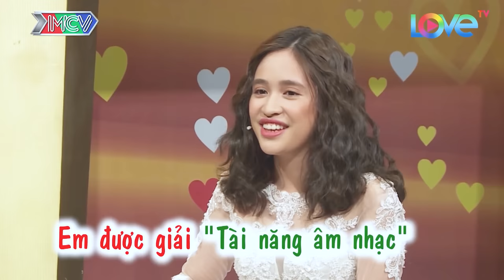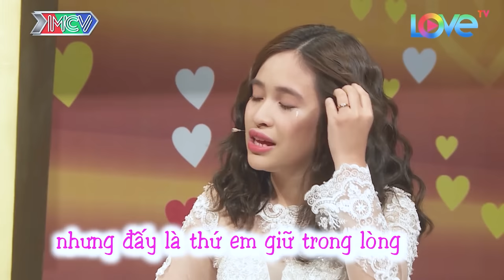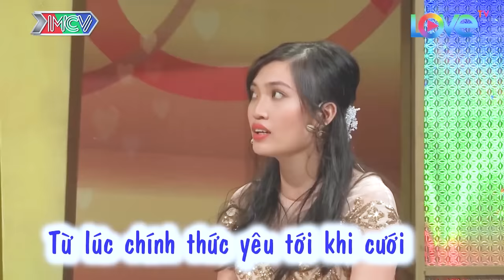Zalo tìm quanh đây giới hạn độ tuổi từ 16 đến 20, chuyện vợ chồng hay nhất